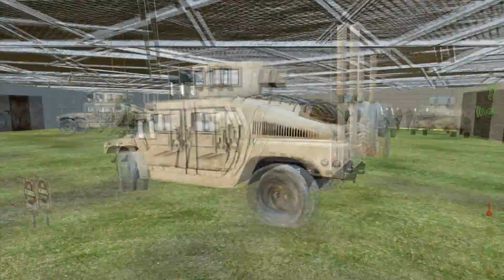DayZ #72 - Der Konvoi - Killstreak leicht gemacht - EPOCH MOD [HD / 1080p] [German]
Wieder ein Konvoi! Doch diesmal nicht durch NPC`s sondern durch uns! Mit 2 vollbesetzen Humvee GPK`s und einem Vodnik machen wir uns in DayZ Epoch auf in die Schlacht. Mit gemischten gefühlen sitze ich am Geschütz von einem der Humvees und habe der Befehl erhalten auf alles zu halten was nicht zu uns gehört!

Wenn ihr mich unterstützen wollt, lasst mir doch ein DayZ oder DayZEpoch in den Kommentaren um die Relevanz auf Youtube für dieses Video zu steigern!

Der Server ist gewhitelistet worden. Wenn ihr darauf spielen wollt müsst ihr euch erst im TS anmelden.
TS IP: voice.xtream-server.de:5280

DayZ ist ein Survival-Horror-Spiel, das aus der gleichnamigen Mod für die Militärsimulation ARMA 2 von Bohemia Interactive hervorgegangen ist. DayZ ist eine Überlebenssimulation einer Zombie-Apokalypse. Die Alpha-Version der Modifikation wurde im Juni 2012 veröffentlicht und seitdem kontinuierlich durch neue Features erweitert. Im August 2012 wurde es als eigenständiges Spiel angekündigt und wird aktuell von Bohemia mit Hilfe von Erfinder Dean Hall weiterentwickelt. Die erste Beta-Version soll 2013 erscheinen. Seit Anfang August 2012 hat die Mod über eine Million registrierte Spieler.

DayZ Mod
Open World Survival Zombie Game von Rocket / Bohemia Interactive

Lets Play - DayZ Mod
Kommentiertes Gameplay von CaptainSkoomer